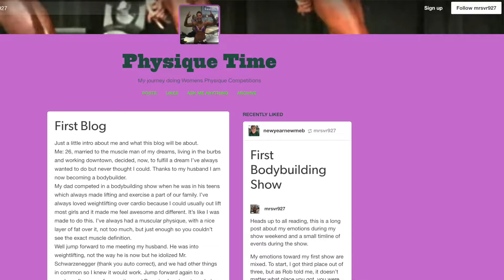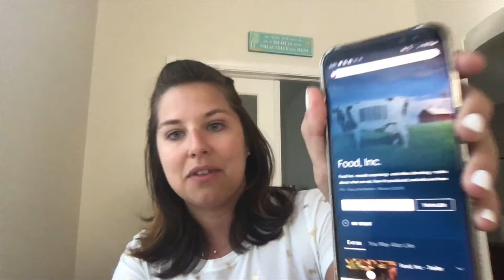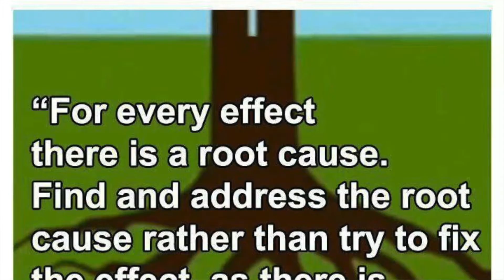Vlog 5- Always Learning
Vlog# 5- Always Learning! I talk about different ways of learning
from documentaries, the internet, people. etc.

Here's some movies I talk about
Amazon Prime:
Fed Up
Food Chains
Food Choices
Foods that Cure Disease
Food Matters
That Sugar Film
Is Sugar the New Fat?
Netflix:
What the Health
The Magic Pill
Forks Over Knives
Cowspiracy